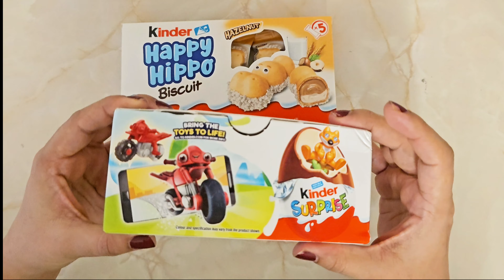Unpacking Lot’s of Kinder Joy Surprise Eggs🤩Kinder Egg with Toys,Satisfying Video#shortsfeed